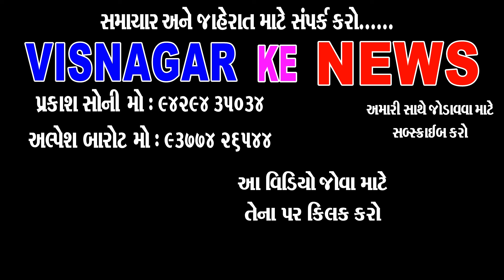વિસનગર તાલુકાના ઉમતા ગામ માં જન્માષ્ટમી ઉજવાઇ